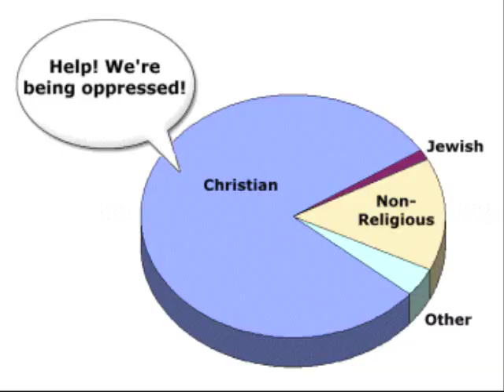Lifter Puller - Prescription Sunglasses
For more info on lifter puller, check out or lftrpllr.com.

Thanks to 4chan for all the lovely gifs.

Follow me @strikedynamo.

Lyrics:

she came out of salon and she was walking sideways
she got into her car and turned the steering wheel my way
the lifters only pulled her into the corners of her eyes
the walls fall all around her sunny skies

she suffered from debatable afflictions
don't remember her sick before she got the prescription
she always wore sunglasses, she thought they made her look so goddamn cool
shaking with the dog out back by the swimming pool

everytime her name comes up i stare into my coffee cup
everytime the jets fly over, pretty little overdoser

taking two kinds of pills from just one container
swallowing them both without any water
sometimes they stick in her throat, but in the morning everything's alright
we could all use a little sleep tonight

everytime the movie's over, pretty little overdoser
slumped beneath her theater seat, smiling like a nominee, yeah

swimming pool had purple lights, those purple drinks were dynamite
i woke up, i was black and blue, hey girl what did we do?
said you might remember pretty soon
i hope you don't remember pretty soon
think it was a three day rave
think i got the flyer saved
we were naked on a sunday afternoon
made it until sunday afternoon